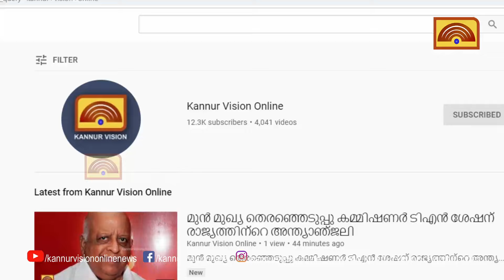തളിപ്പറമ്പ് കുപ്പം പാലത്തിന് സമീപം ലോറി ക്രാഷ് ബാരിയറില്‍ ഇടിച്ചു;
തളിപ്പറമ്പ് കുപ്പം പാലത്തിന് സമീപം ലോറി ക്രാഷ് ബാരിയറില്‍ ഇടിച്ചു;  ലോറി ക്രാഷ് ബാരിയറില്‍ തങ്ങി നിന്നതിനാല്‍ വലിയ അപകടം ഒഴിവായി.